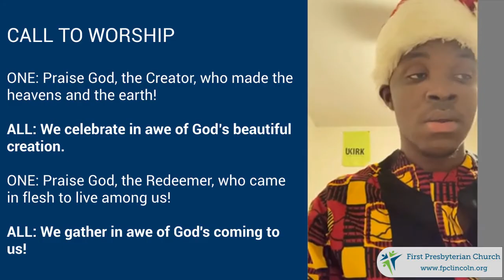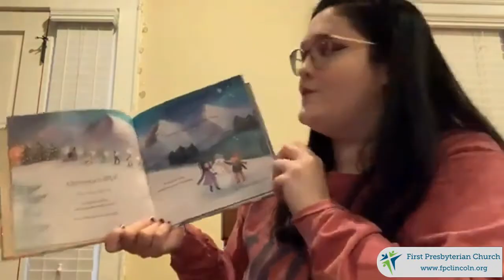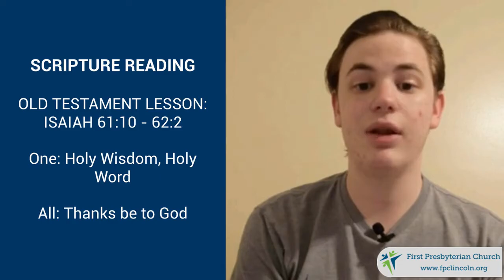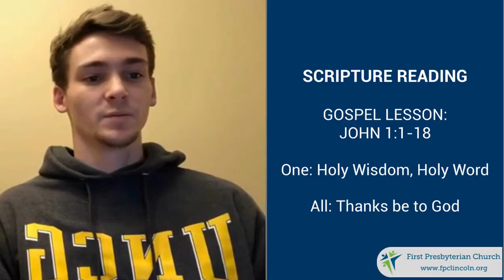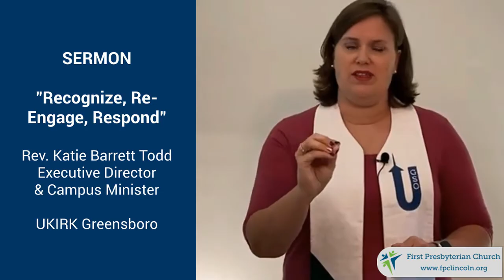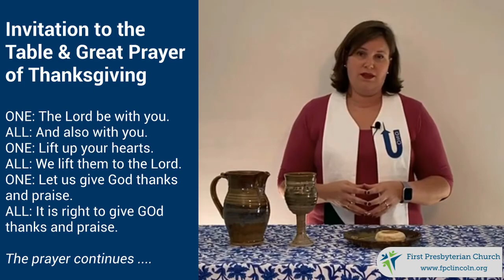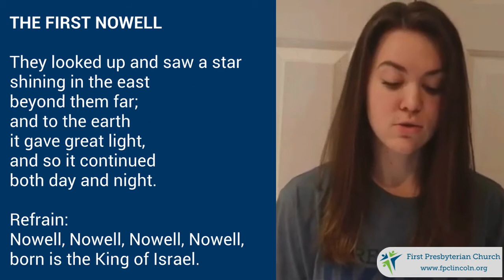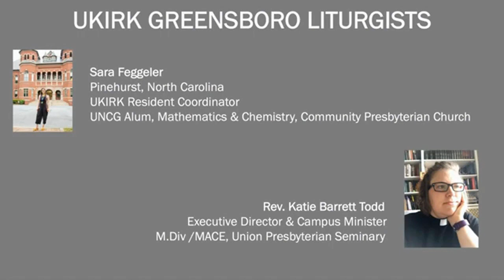Jan 3 2021 Worship - Recognize Re-Engage Respond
Now that Christmas is past and we're into the new year - what have we learned about Christmas?  Are we watching for the light that has come into the world?  Are we engaging with it?  Are we responding to it?  A worship service led by students from UKIRK Greensboro, a college ministry of the PCUSA.